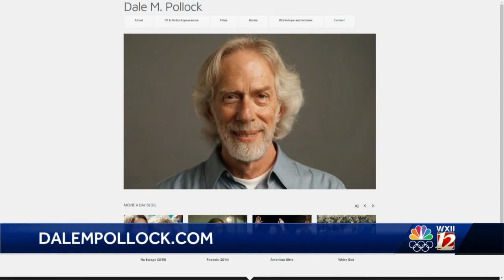Movies with Dale: 'Downhill,' 'A Hidden Life,' and Oscar-Winning Shorts